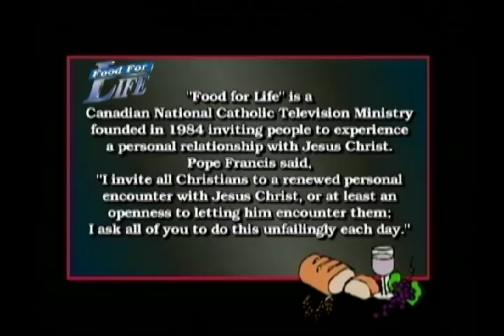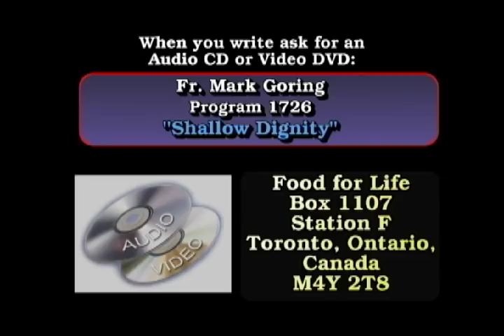"Shallow Dignity" with Fr. Mark Goring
FOOD FOR LIFE Program 1726 Father Mark Goring looks at "Shallow Dignity".

Fr. Mark... If we base our dignity on shallow externals, which again they're not bad, it's wonderful, you see a beautiful person, praise God. There's nothing wrong with that. But if we see our value, our dignity, our beauty, simply in that, we're fools. We must allow the Lord to reveal to us who we are.